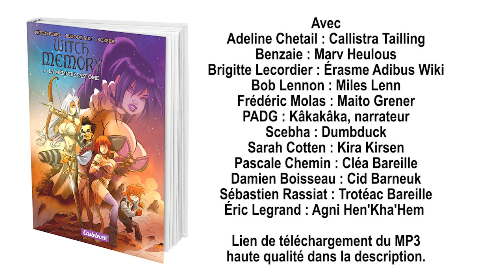Witch Memory 1 - La Mémoire Fantôme Dialogues Audio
Lien de téléchargement du MP3 haute qualité Vous pourrez nous donner vos impressions et retours dans les commentaires de cette vidéo. Pour profiter pleinement des dialogues audio, vous devrez avoir avec vous l'album Witch Memory 1 - La Mémoire Fantôme en main soit en version numérique, soit en version papier.

Générique d'ouverture composé par KronoMuzik interprété par Dorothée Carletti.